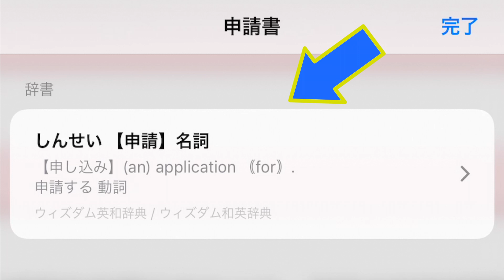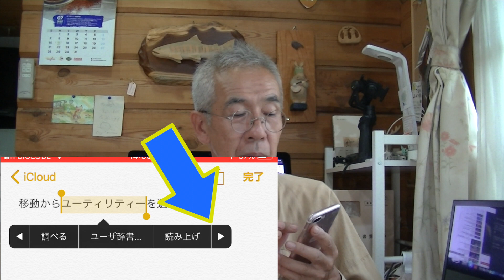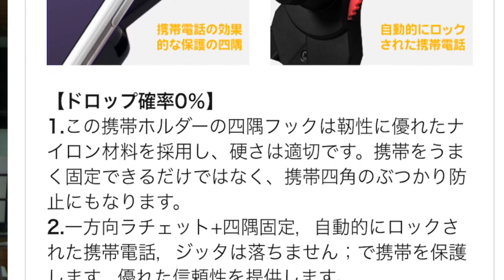iphoneの辞書を使おう！